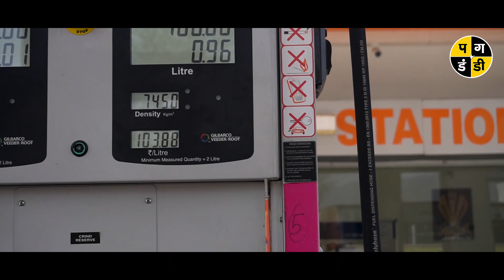क्यों फिर से बढ़ने लगे है, पिछले तीन महीनों से रुके पेट्रोल के दाम ? || Pagdandi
Introduction : Pagdandi